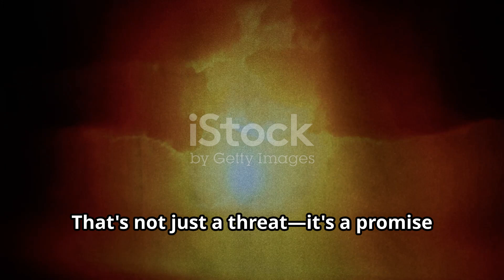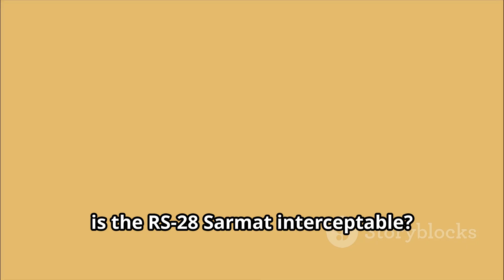Can the RS-28 Sarmat Be Stopped? Intercepting Russia’s Doomsday Missile Explained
The RS-28 Sarmat, also known as Satan II, is Russia’s most powerful ICBM — but can it really be intercepted? This explainer breaks down its speed, stealth, countermeasures, and the global missile defense systems that aim to stop it.

RS-28 Sarmat interceptability

Can Sarmat be intercepted

Russia’s Satan II missile

RS-28 missile vs missile defense

ICBM intercept capabilities

RS-28 Sarmat specs

hypersonic missile defense

Russia nuclear missile defense

RS-28 countermeasures

NATO vs Sarmat